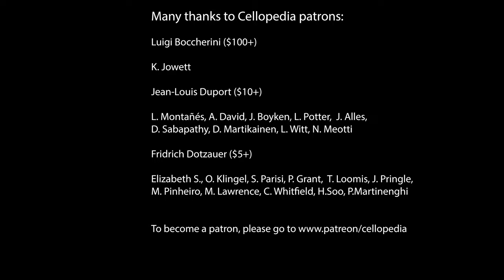A. Rubinstein Melody for Cello Op.3 No.1 - Russian Cello Music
Famous Melodie by great pianist and composer Anton Rubinstein arranged for cello and piano by David Popper. This sweet nostalgic  russian cello music piece would make a great encore. I rearranged it for two cellos.